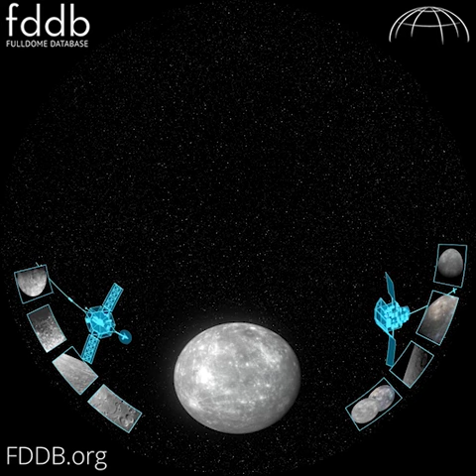"Voyage to Distant Worlds", Trailer [Fulldome]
Trailer of "Voyage to Distant Worlds", a fulldome show produced by Casper Planetarium. Info, trailer & Full Preview available.